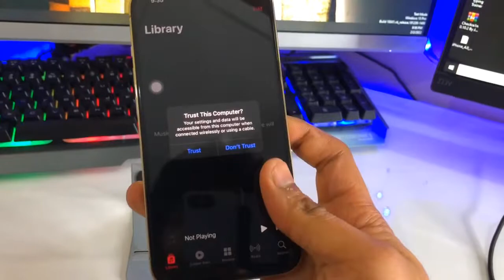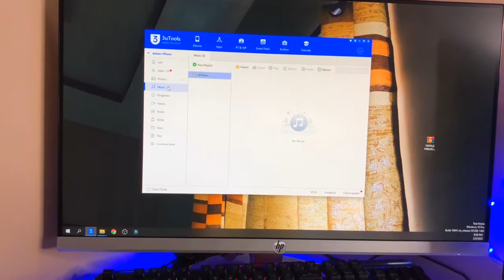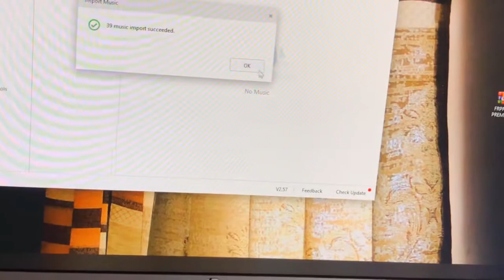How to download Songs in any iPhone using iTunes